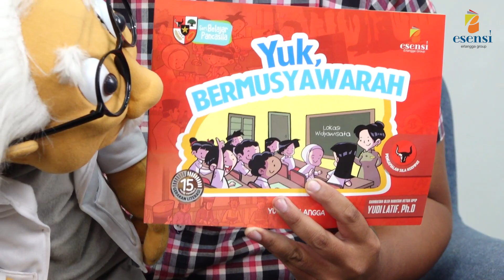Yuk, Bermusyawarah | Storytelling Seri Belajar Pancasila - Penerbit Esensi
Sahabat, yuk bersama kita simak cerita bersama Kak Budi Baik Budi.
Seri Belajar Pancasila ini diterbitkan sebagai penunjang pemahaman dasar negara secara
mudah, menarik, dan sederhana kepada generasi muda Indonesia. Dengan konteks yang mudah
dipahami siswa, buku ini diharapkan juga turut menunjang Penguatan Pendidikan Karakter dalam
berbagai nilai-nilai utama. Diharapkan, informasi ini dapat membangun jiwa nasionalis siswa
menjadi insan Indonesia yang kokoh dengan nilai-nilai luhur bangsa.